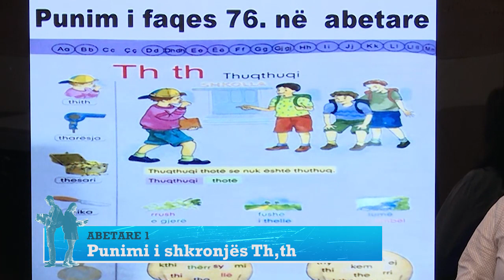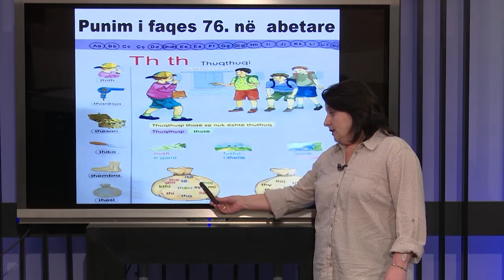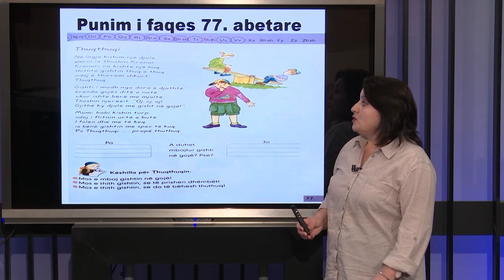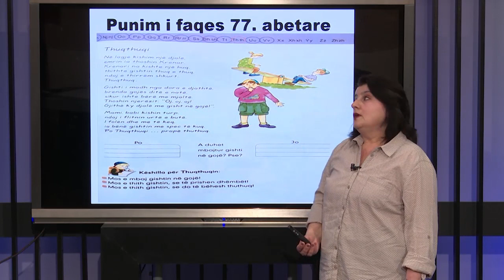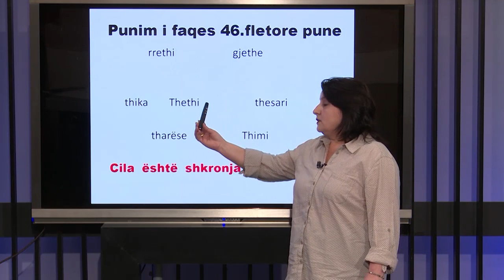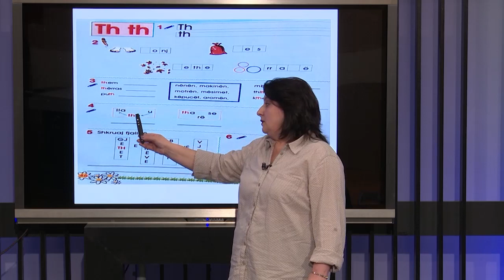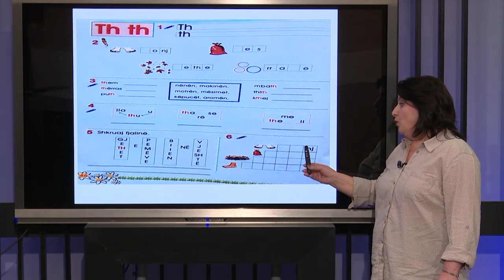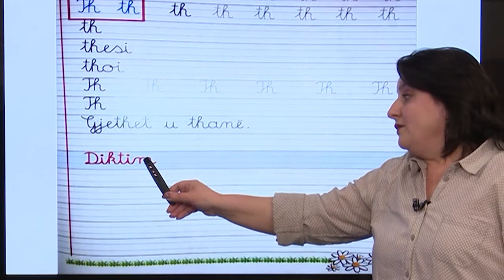KLASA 1 ABETARE SHKRONJA TH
Silvana Memo